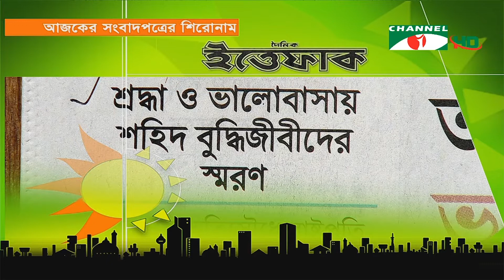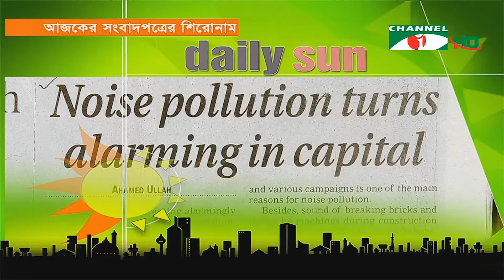দৈনিক সংবাদপত্রের শিরোনাম || daily newspaper(১৫ ডিসেম্বর ২০১৯)